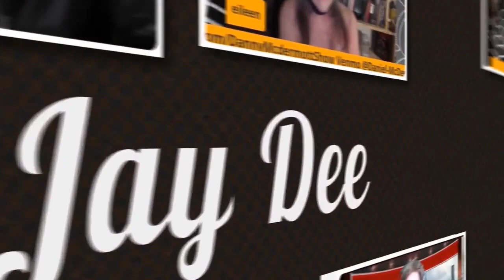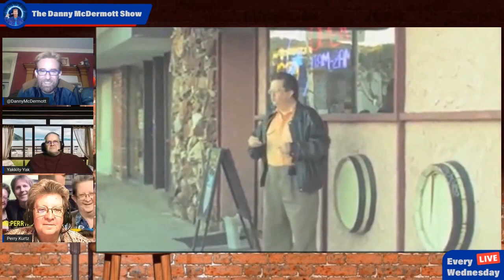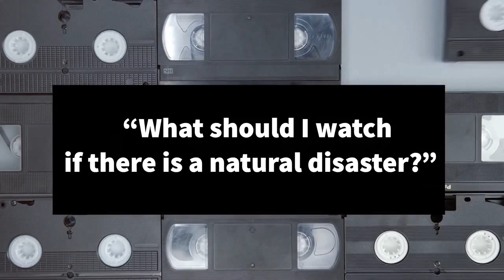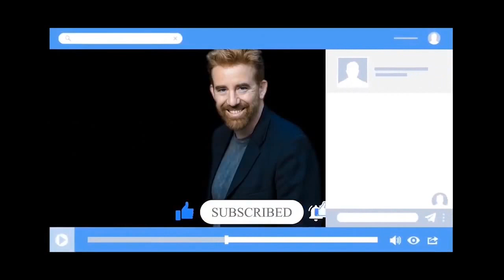S2E4 The Danny McDermott Show with Kevin Fitzgerald Featuring Jay Dee and Perry Kurtz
This week Danny and Kevin sit down with comedians Jay Dee and Perry Kurtz.

Perry Kurtz moved from his hometown Philly to California in 1979, Perry Kurtz became close with Robin Williams as a regular improv partner doing 2 hours every week for 8 years, became best friends with Rodney Dangerfield & Milton Berle, headlined the US Comedy Clubs and Events, appeared on We The People, The Tonight Show, America's Got Talent, The Late Late Show with James Corden, the new Booking.com commercial as the spinning dancer, and is the proud father of a beautiful 14-year-old daughter who dances like a goddess.

Perry continues to stay busy every night either at a comedy club or Karaoke where he freestyles about whatever the crowd is doing AS they do it to ANY song, & headlining major & minor comedy clubs. In 2007 Perry began focusing on Corporate and Private Events, Festivals, Unions, and Lodges, and now brings interactive and motivational comedy and music AND Freestyle rapping to Senior and Convalescent locations around the country.

Jay Dee is an actor/comedian appearing in over 30 Feature Films and Cable TV shows. He has been seen on HBO, Showtime, Netflix, Comedy Central, CBS, NBC, and many other networks. In 2004 he became a writing consultant for Season 3 of "Chappelle's Show."

Having toured all 50 states and featured with comics such as Dave Chappelle, Amir K, Natasha Leggero, and Michelle Wolf, Jay Dee has quickly established his place among the heavy-hitters in the world of stand-up comedy. His stand-up can be heard on Sirius/XM Satellite Radio, Pandora, Spotify, and all the major media outlets.

Tonight he talks about his upcoming movie with Dennis Quaid and his recently released movie with Bella Thorne.  He also talks about a new show that he just signed on for!

If you enjoy our content, please consider being a supporter.

00:00 Start
1:09 Intro
2:00 Monologue
04:56 International Cowboy Gathering Week
09:03 Jay Dee
31:06 Failed Inspirational Quotes
38:54 Perry Kurtz
1:02:00 Stuff That Looks Like Other Stuff
1:14:29 Ask Anthony
1:31:52 Credits